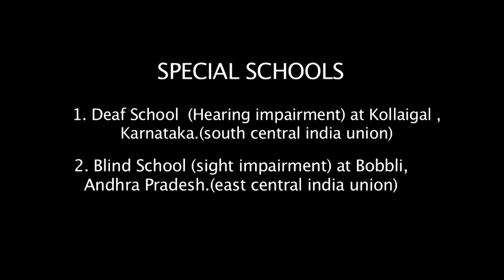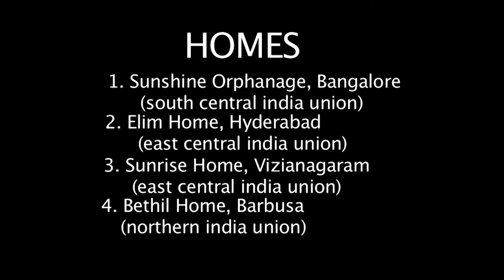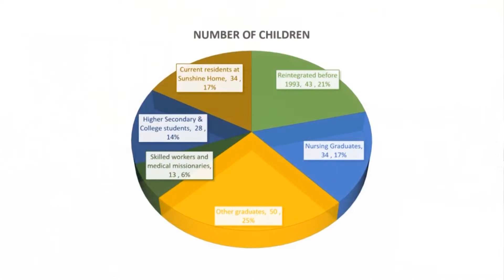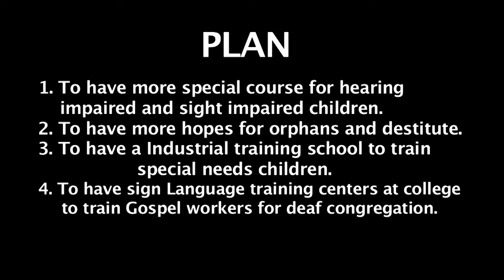SPECIAL MINISTRIES | SOUTHERN ASIA DIVISION OF SEVENTH-DAY ADVENTISTS